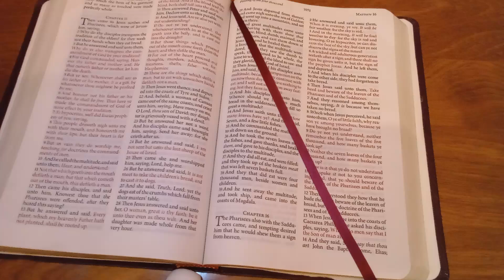PROPHECY-- EYES WIDE SHUT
6/7/2023

Matthew 15:8-9
8  This people draweth nigh unto me with their mouth, and honoureth me with their lips; but their heart is far from me.
9  But in vain they do worship me, teaching for doctrines the commandments of men.

My son, My children think their eyes are wide open.  They think that by attending a service in a building they are serving Me.  However, their eyes are NOT WIDE OPEN - but their eyes are WIDE SHUT.

They are BLIND to the sin that dwells in their midst.  They know the times they are living in are not good times, but because their eyes are SHUT and they SEE NOT, the sin and gross darkness eludes them.

My son, many attend these services that are taught by men the lies of man.  They say with their mouths they know Me and they know the truth of My Word.  However, these men teach heresies and lies based upon man's interpretation of My Word.  They do not seek Me nor the Holy Spirit when instructing My children in the truth.  They use man-made, cookie-cutter sermonettes from men who do not know Me.

GREAT DECEPTION IS NOW IN THE HOUSE, AND MANY, MANY WILL FALL AWAY WHEN THE PRESSURES OF THE TRIBULATION INCREASE.

My son, men have allowed every foul demon to come into My sanctuary to pollute the truth of My Word with the lies of satan - to call it love - when it is sin and is an abomination to Me.

OPEN YOUR EYES, MY CHILDREN!  OPEN YOUR MOUTHS AND CRY -  REPENT! REPENT NOW!  FOR THE SINS ARE GREAT, AND YOUR EYES ARE WIDE SHUT!

DO YOU NOT KNOW the times spoken of in My Word are now upon you?
DO YOU NOT SEE the darkness that is encompassing the world is now greater than in the days of Noah?

I SAID - BE NOT DECEIVED - YET YOU ARE ALL DECEIVED.

DO YOU NOT SEE the first seal has opened, and deception is running amok? ( a violently raging, wild, and uncontrolled manner)
DO YOU NOT SEE the second seal is opened, and peace is taken from the world?
DO YOU NOT SEE the third seal is opened, and famine and pestilences are everywhere?
The fourth seal is opened, and death and hell follow the previous three.

I say - PREPARE NOW, AMERICA!  The fifth seal is open, and your nation is next.

DO YOU HAVE GREAT FAITH - OR - LITTLE FAITH?  The coming persecution will determine that.  Many will fall away.

I AM COMING TO OPEN THE EYES THAT ARE WIDE SHUT!

Amen.
Lord Jesus